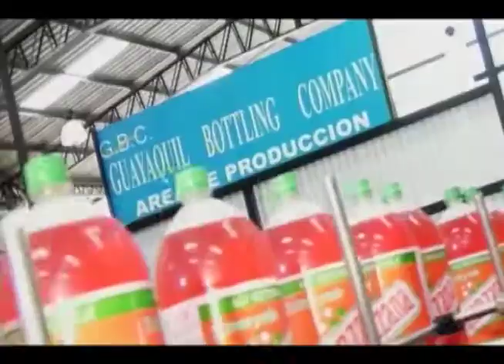Tropical Cola - Distribuidores para Europa y Estados Unidos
Publicidad para televisión de Tropical Cola anunciando su red de distribuidores para Europa y Estados Unidos